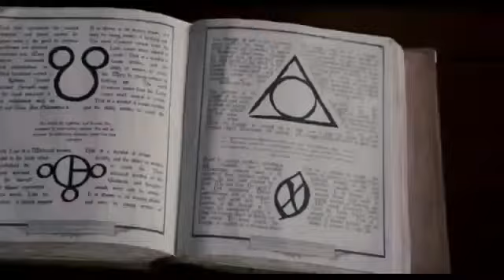Страшен филм 5 (2013)(onlain-filmi.net)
Гледайте филма: Страшен филм 5 / Scary Movie 5 (2013) от тук Намерете богата видеотека от онлайн филми на нашия сайт